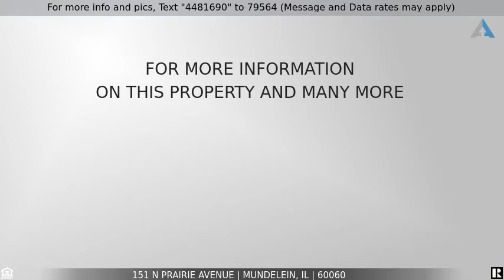Priced at $212,000 - 151 N Prairie Avenue, Mundelein, IL 60060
Home for Sale in Mundelein

Don't miss out on this updated Ranch home! This home offers a good size Formal Living room and Family Room with a private Barn Door! You will Love this remodeled kitchen with all Stainless Steel appliances! 3 Bedrooms! Beautiful wood laminate flooring is only 2 years old! A/C and Hot Water Heater new in 2018! Siding new in 2015! 1 1/2 Car detached garage! (Heater in the garage does not stay with home).